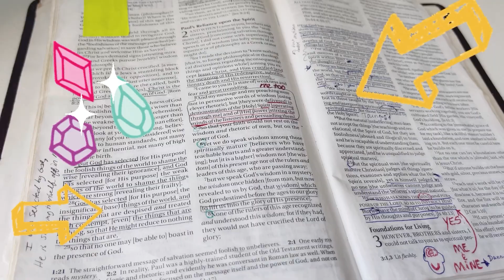hello! PODCAST trailer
Welcome to the launch of HowtodolifewithGod podcast! Learn who the Holy Spirit is, how to hear God’s voice and practice daily doing life differently.
Philippians 2:13  you are NEVER ALONE!

How to
Never alone